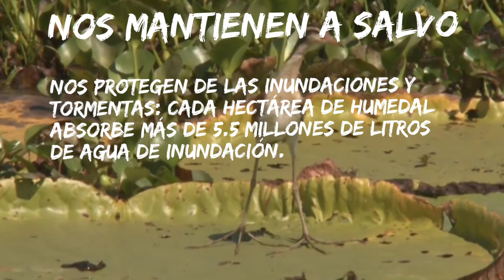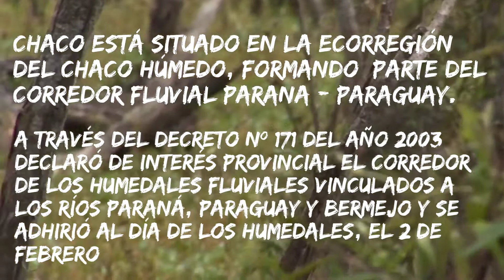2 de febrero - Día Mundial de los Humedales Inseparables agua, humedales y VIDA 💦🌱🍃🌾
🌱En conmemoración de la firma en 1971 del Convenio sobre los Humedales en Ramsar, hoy es el Día Mundial de los Humedales.

🌱 Estamos viviendo una creciente crisis del agua que amenaza a nuestro ecosistema, del que más depende el agua y la vida en general: los humedales.

POR ESO ES URGENTE UNA LEY DE HUMEDALES‼️

Desde el espacio de Educación Ambiental de la Dirección de Participación y Formación Ciudadana, compartimos un video explicando de qué se tratan los humedales y porqué son tan importantes para nuestra región.

✔️ Mira 👀
✔️ Comparte 🙌🏻